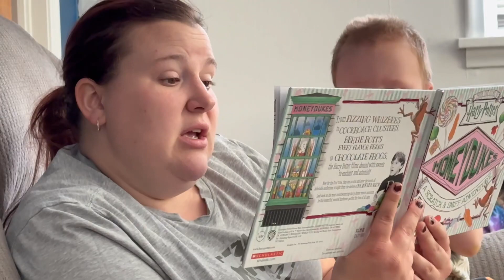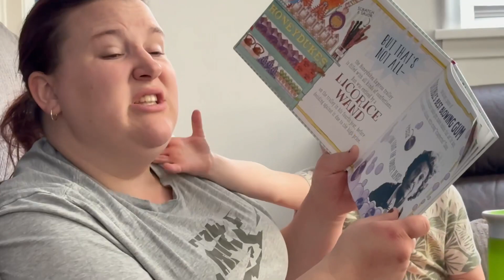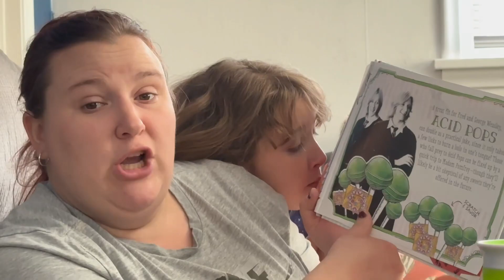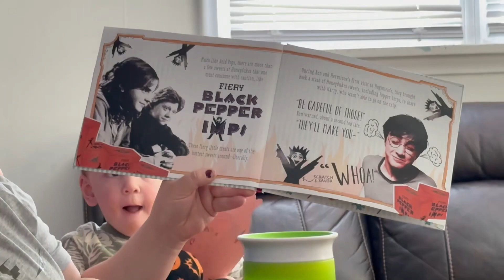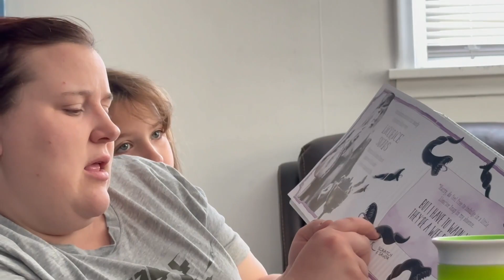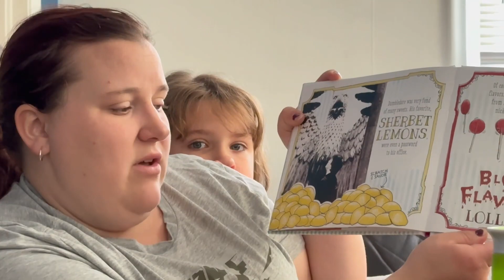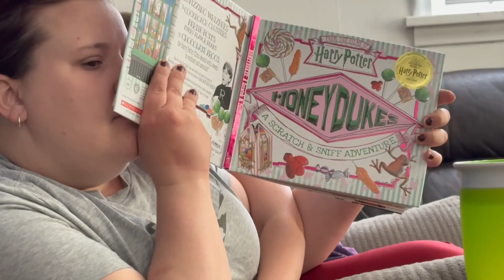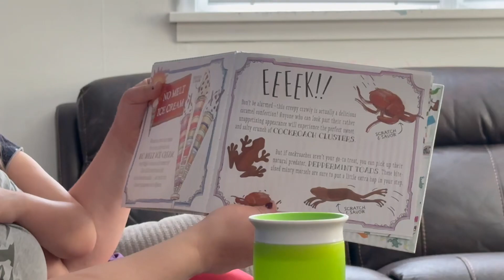HARRY POTTER!! Honey Dukes SCRATCH & SNIFF Adventure Book!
We purchased this book from Honey Dukes in California at Harry Potter land in Universal Studios Hollywood. Its cool the Honey Dukes Book describes the Sweet treats from the Harry potter movies and what they do, the taste and best of all you can scratch and sniff most of them!!